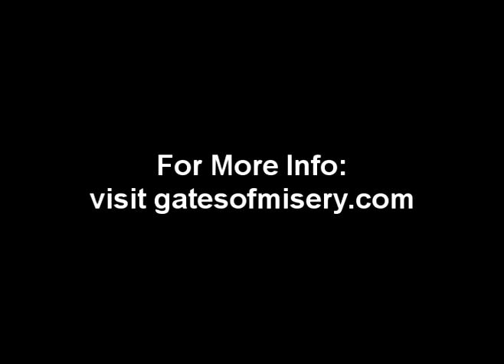Gates Of Misery Haunted House 2010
This is the annual haunted house- just a quick glimpse of horror.
All footage is copyright and property of Gates of Misery.
Video edited by Jordan Penson.